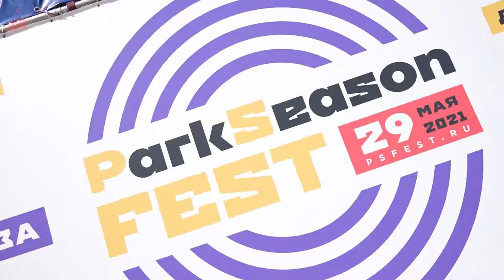Даня Милохин, Аня Покров, Анет Сай - PARK SEASON FEST (Репортаж город Волгоград)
Что рассказали нам в коротком интервью блогеры и тиктокеры Даня Милохин, Аня Покров и и исполнительница песни Если бы слезы твои были водой - Анет Сай - PARK SEASON FEST (Репортаж город Волгоград)